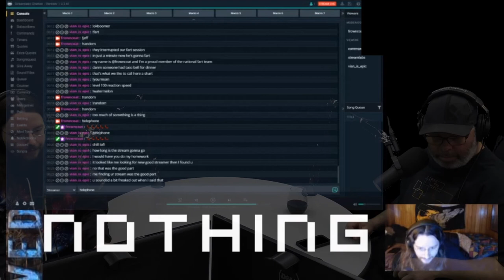Telephone Receiver - Frowncoat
Sean plugs his new channel!